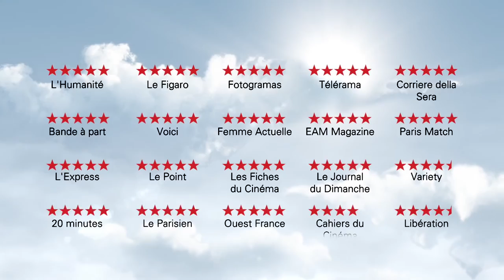La vida de calabacín ( Ma vie de Courgette ) - Trailer español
Título: La vida de calabacín
Título VO: Ma vie de Courgette
Director: Claude Barras
Actores: Gaspard Schlatter, Sixtine Murat, Paulin Jaccoud, Michel Vuillermoz